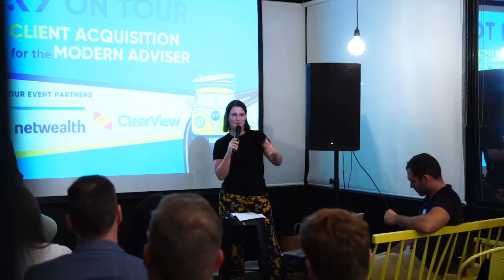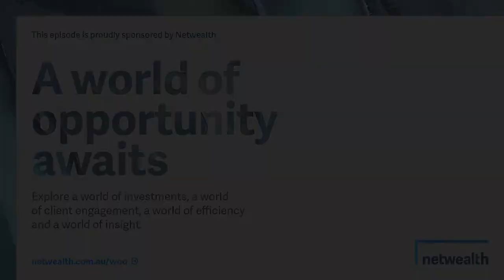AdviceTech Podcast #29 - MyProsperity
In this episode, Peita is joined by Karolina Kuszyk, Head of Wealth Channel at MyProsperity. They talk through the digital tools included in the MyProsperity client portal, and how it can best be implemented to increase practice efficiencies and scale client engagement.